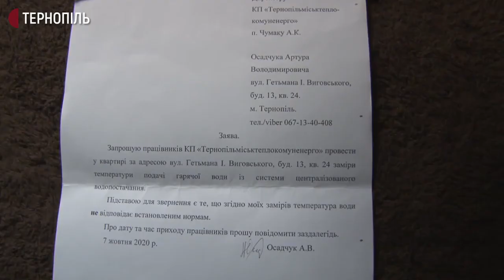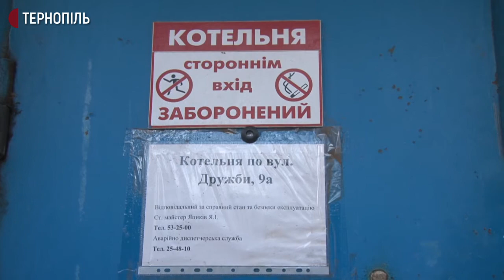Мешканці тернопільської багатоповерхівки скаржаться на холод у квартирах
У квартирах будинку на вулиці Виговського, 13 у Тернополі холодно. Про це розповів мешканець багатоповерхівки Артур Осадчук. За його словами, температура повітря у помешканнях нижча 18 градусів і не піднімається впродовж двох тижнів